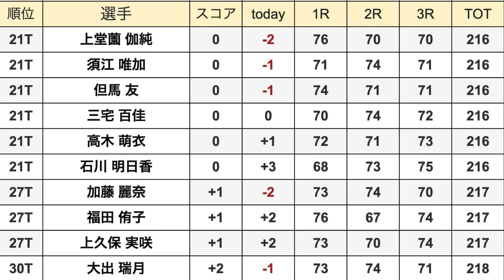国内女子ゴルフツアーQT（クオリファイングトーナメント）ファーストステージ３日目の結果 注目選手上位は厳しいか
⭐️女子ゴルフの有料配信サービスをタダで観る方法
【面白映像】TOTOジャパンクラシック表彰式で間違いに気づく西村優菜

・【女子ゴルフツアー第21戦】2024北海道 ｍｅｉｊｉ カップ２日目の結果

目次
0:00　オープニング
0:43　QTファーストステージA地区の３日目の結果
10:34　B地区の結果
21:48　C地区の結果